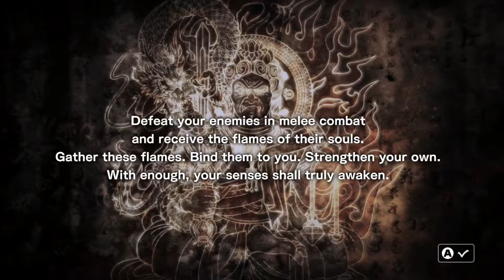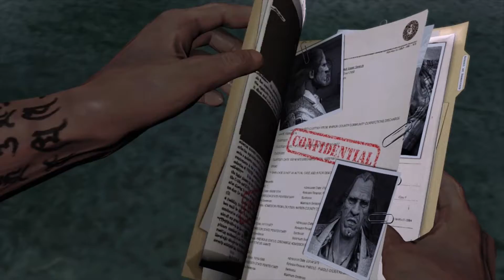Hyper Psycho Nerds Play Devil's Third (Part 1)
Guantanamo Bay, home of killer bats, a bald Russian with tattoos all over, and the starting area of Devil's Third!